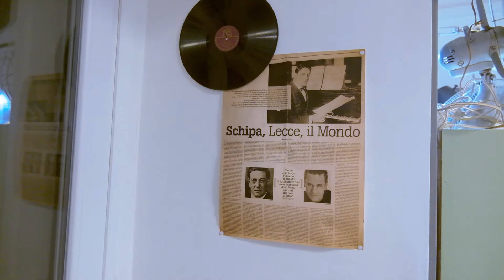Risalendo il Salento #3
Abbbiamo attraversato il Salento per 400 km, usando con due monopattini elettrici e una bici, scoprendo nuovi luoghi e vivendo tante avventure.
Nella terza puntata siamo giunti nella capitale del barocco: la meravigliosa Lecce. Il percorso era troppo lungo per farlo con una sola carica della batteria, quindi abbiamo fatto sosta a Copertino e sorvolato il castello con i nostri droni… qualcuno ci ha quasi rimesso un dito… Cibo, arte, avventura vi aspettano!

We crossed Southern Italy for 250 Miles riding two electric scooters and a bike. Discovering amazing places and living crazy adventures.
In the third episode we arrived in the capital of Baroque: the beautiful Lecce. The itinerary was too long to do it with only one battery charge, so we stopped in Copertino and flew over the castle with our drones... someone almost lost a finger... Food, art, adventure are waiting for you!